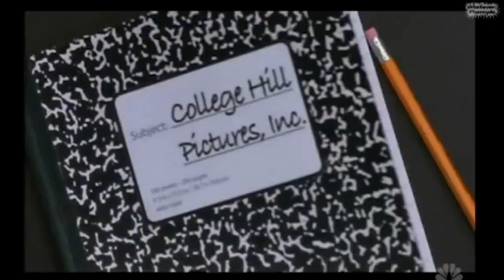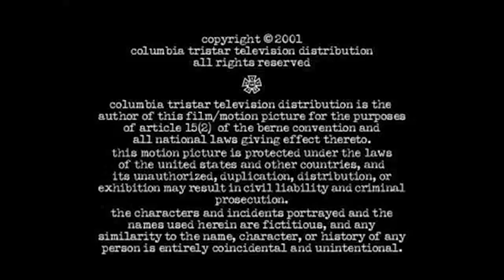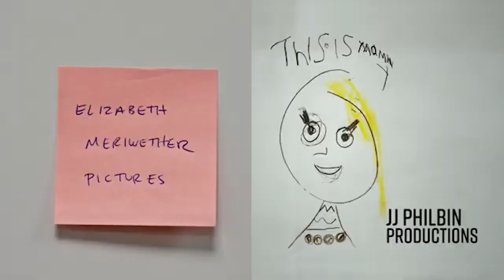TCB Logos (My Version) HD